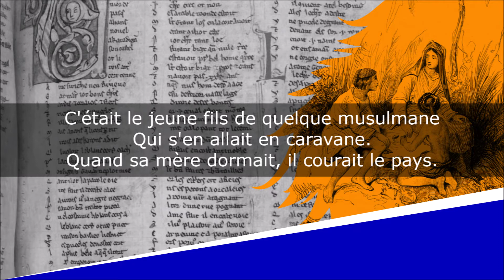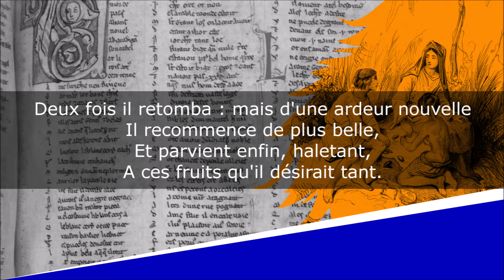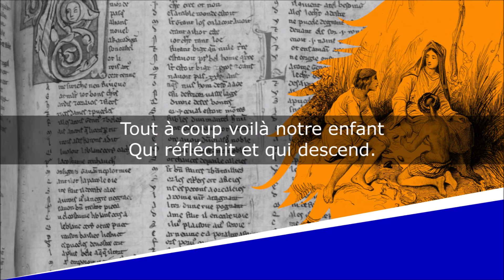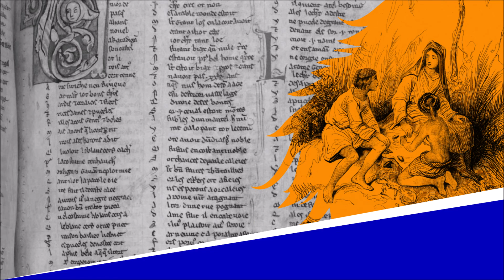L'Enfant et le Dattier - Fable - Jean-Pierre Claris de Florian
L'Enfant et le Dattier
Fables, Livre Premier, Fable XXII

Lecture : AB
Portrait de couverture : Peintre inconnu
Illustration de fond : V. Adam

Texte :
Non loin des rochers de l'Atlas,
Au milieu des déserts où cent tribus errantes
Promènent au hasard leurs chameaux et leurs tentes,
Un jour, certain enfant précipitait ses pas.
C'était le jeune fils de quelque musulmane
Qui s'en allait en caravane.
Quand sa mère dormait, il courait le pays.
Dans un ravin profond, loin de l'aride plaine,
Notre enfant trouve une fontaine,
Auprès, un beau dattier tout couvert de ses fruits.
Oh ! quel bonheur ! dit-il, ces dattes, cette eau claire,
M'appartiennent ; sans moi, dans ce lieu solitaire,
Ces trésors cachés, inconnus,
Demeuraient à jamais perdus.
Je les ai découverts, ils sont ma récompense.
Parlant ainsi, l'enfant vers le dattier s'élance,
Et jusqu'à son sommet tâche de se hisser.
L'entreprise était périlleuse :
L'écorce, tantôt lisse et tantôt raboteuse,
Lui déchirait les mains, ou les faisait glisser :
Deux fois il retomba : mais d'une ardeur nouvelle
Il recommence de plus belle,
Et parvient enfin, haletant,
A ces fruits qu'il désirait tant.
Il se jette alors sur les dattes.
Se tenant d'une main, de l'autre fourrageant.
Et mangeant,
Sans choisir les plus délicates.
Tout à coup voilà notre enfant
Qui réfléchit et qui descend.
Il court chercher sa bonne mère,
Prend avec lui son jeune frère,
Les conduit au dattier. Le cadet incliné,
S'appuyant au tronc qu'il embrasse,
Présente son dos à l'aîné ;
L'autre y monte, et de cette place,
Libre de ses deux bras, sans efforts, sans danger,
Cueille et jette les fruits ; la mère les ramasse,
Puis sur un linge blanc prend soin de les ranger :
La récolte achevée, et la nappe étant mise,
Les deux frères tranquillement,
Souriant à leur mère au milieu d'eux assise,
Viennent au bord de l'eau faire un repas charmant.
De la société ceci nous peint l'image :
Je ne connais de biens que ceux que l'on partage.
Cœurs dignes de sentir le prix de l'amitié,
Retenez cet ancien adage :
Le tout ne vaut pas la moitié.